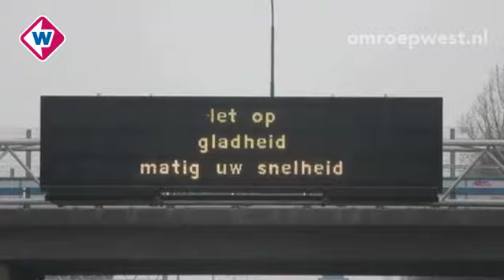West in 90 seconden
Donderdag 14 februari 2013:

* Namenlijsten 'pesters Anass' op internet
* Gladde wegen in de regio
* OM in hoger beroep in Stratmann-zaak
* Mogelijk financiële problemen Kurhaus